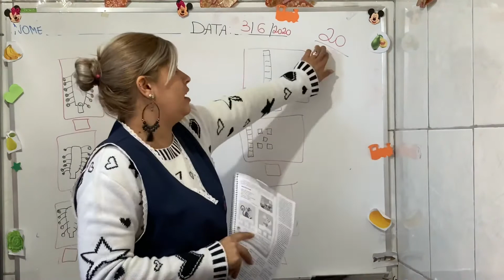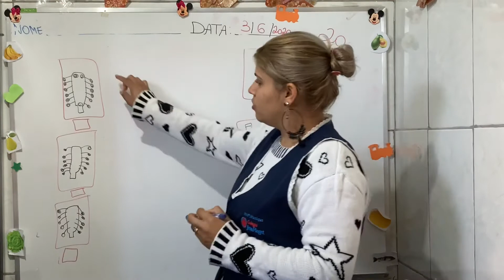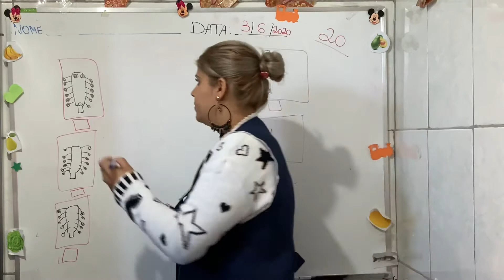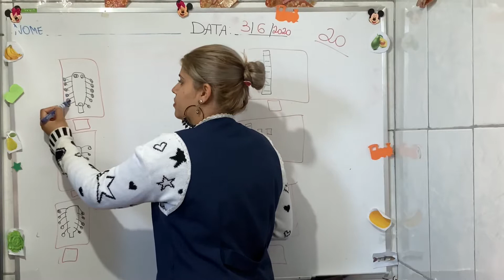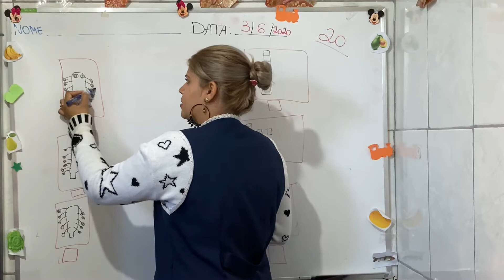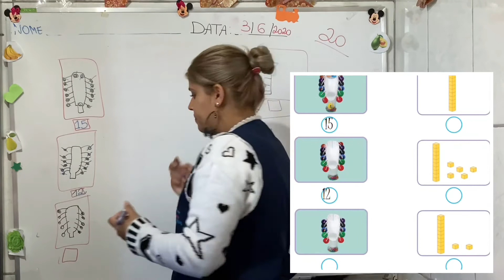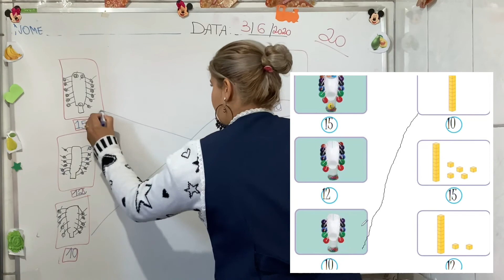NII A - Ap. colorida - Pag. 20 - Matemática - Dia 03/06